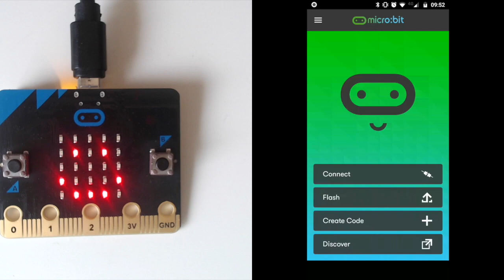Pairing and Flashing in Android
How to pair and flash a program to your micro:bit over bluetooth using an Android device